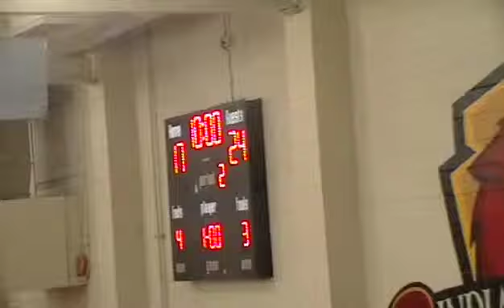vs San G6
This video is about PRG09D/MOV006